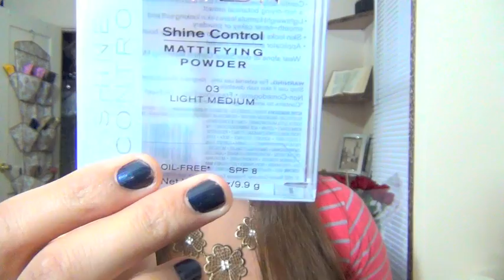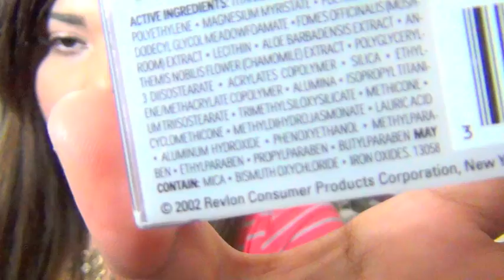♥ Mi Opinión! Sobre Las Bases De Revlon ♥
♥A B R E E E E E E E E E E E E :) ♥ ! ! ! ! !